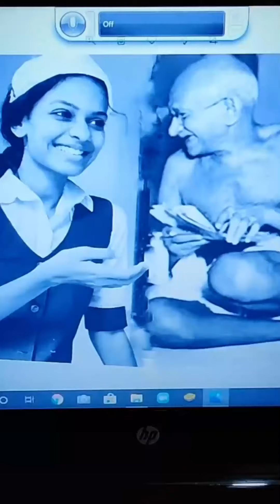3 മണിക്കൂറായി നെറ്റ് ഇല്ലേ മാഡം?? വീട്ടിൽ വേറെ പണിയൊന്നും ഇല്ലേ??? Latest Tik Tok 2020 Comedy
3 മണിക്കൂറായി നെറ്റ് ഇല്ലേ മാഡം?? വീട്ടിൽ വേറെ പണിയൊന്നും ഇല്ലേ??? Latest Tik Tok 2020 Comedy